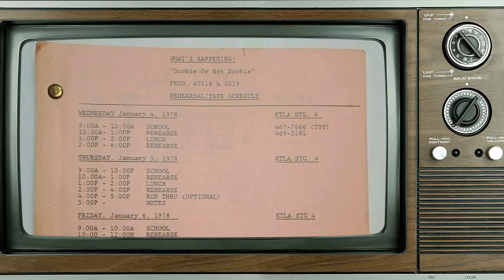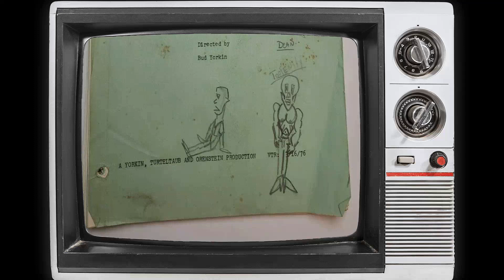Beyond the Screen: Mind-Blowing Facts About What's Happening!! TV Series!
Ernest Thomas as Roger 'Raj' Thomas
Haywood Nelson as Dwayne Nelson
Danielle Spencer as Dee Thomas
Fred Berry as Freddie 'Rerun' Stubbs
Shirley Hemphill as Shirley Wilson
Mabel King as Mabel 'Mama' Thomas
Richard Couture as Patron at Rob's Place
David Hollander as Earl 'Little Earl' Barnett Jr.
John Welsh as Earl 'Big Earl' Barnett
Earl Billings as Rob
Fritzi Burr as Miss Collins
Thalmus Rasulala as Bill Thomas
Debbi Morgan as Diane
Leland Smith as The Snake
Bryan O'Dell as Marvin
Teddy Wilson as Al Dunbar
Rani DuBois as Cindy
Ronalda Douglas as April
Helen Martin as Millie
Ray Vitte as Gene
Chip Fields as Donna
Rose Fonseca as Angela
Alonzo Brown Jr. as Bruno
The Doobie Brothers as The Doobie Brothers
Greg Morris as Lawrence Nelson
Nathaniel Taylor as Ike
Ralph Wilcox as Allan
Stu Gilliam as Gary
Danny Wells as Bert Frederick
Hank Rolike as Barney Dunn
Henry Robinson as Customer
Betty A. Bridges as Mrs. Nelson
LaNette Hardiman as Delores
Wolfman Jack as Emcee
Rosalind Cash as Loretta
Judy Pace as Liz
Davis Roberts as Mr. Bradley
Freeman King as Customer
Hope Clarke as Elizabeth Duncan
Bob Harcum as Darryl
Michael McDonald as Michael McDonald
Percy Rodrigues as Tod Miller
Sorrell Booke as Mr. Finley
Ed Bernard as Ed Roberts
Dick Van Patten as Mr. Claxton
Janet MacLachlan as Mrs. Cavendish
Tim Reid as Dr. Claymore
Irene Cara as Maria
Warren Berlinger as Ben Martin
Nick LaTour as Rev. Bailey